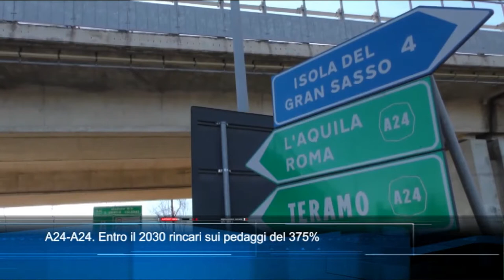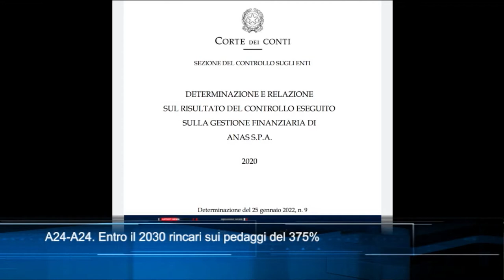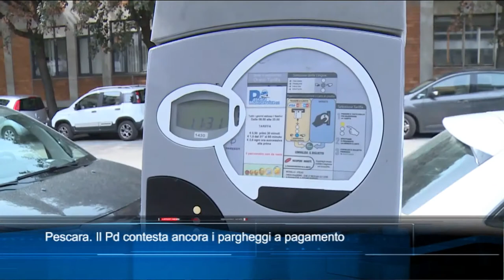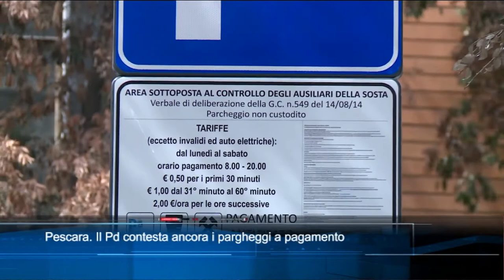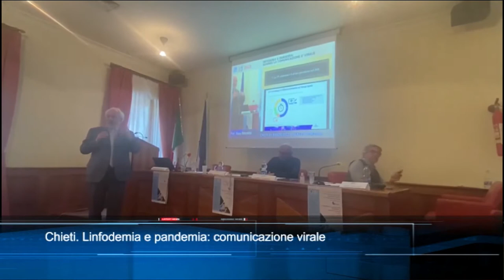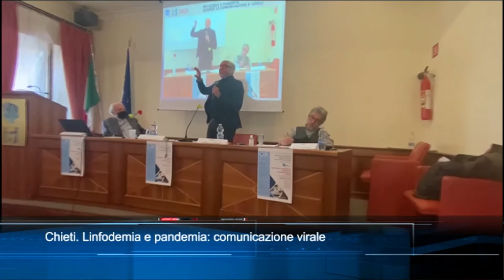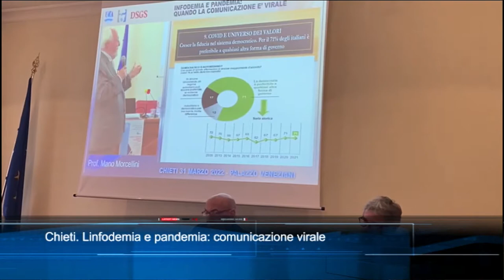TgSei edizione delle 14 di lunedì 4 aprile 2022